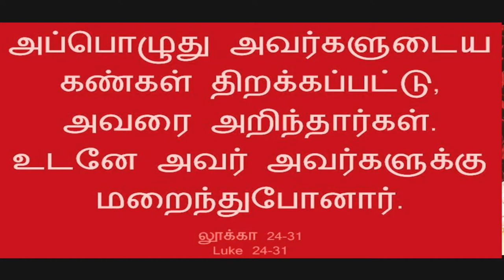கடைசீ நாட்கள்- கண்கள் திறக்கப்பட்டது- லூக்கா 24:31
அப்பொழுது அவர்களுடைய கண்கள் திறக்கப்பட்டு, அவரை அறிந்தார்கள். உடனே அவர் அவர்களுக்கு மறைந்துபோனார். லூக்கா 24:31